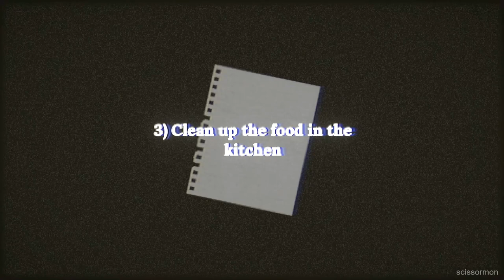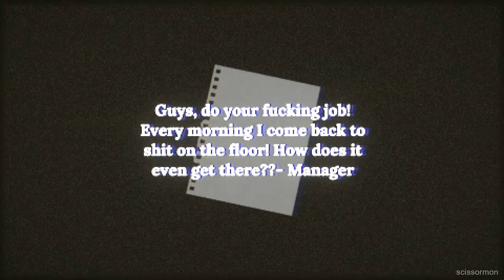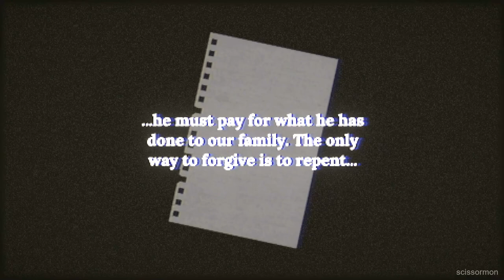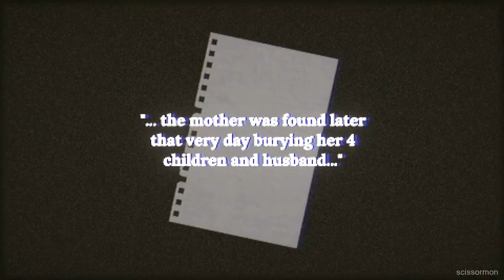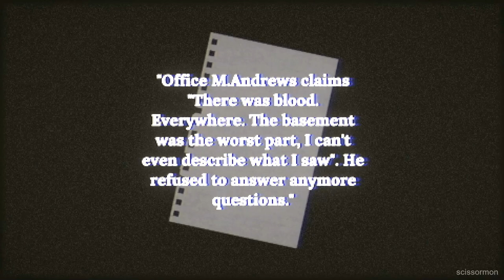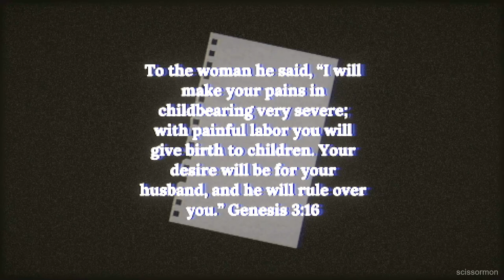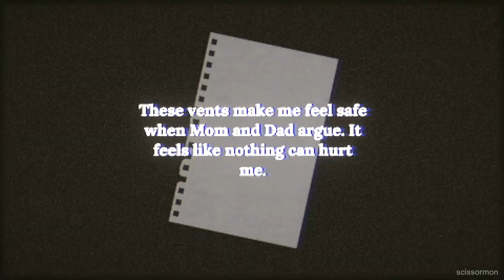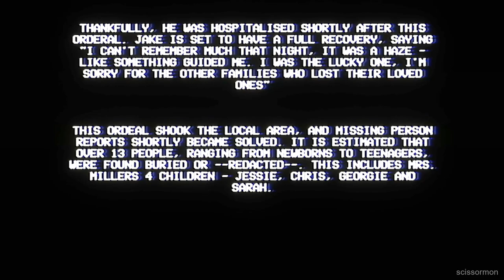Vilomah (Full Playthrough + No Commentary)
Today I wanted to do a video on another solid game from Distrate Studios. Enjoy!